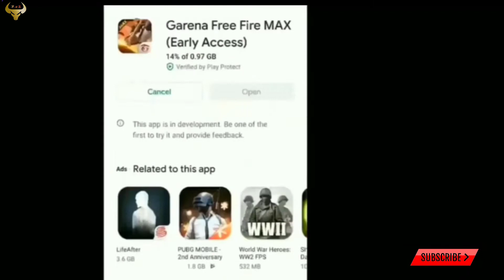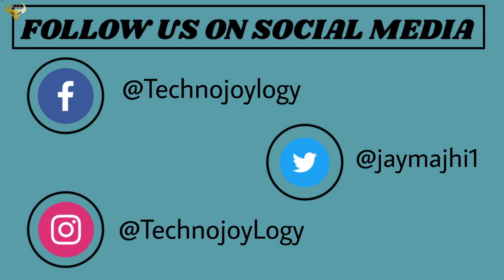Free Fire Max Update review | New graphics, New gun sound, Updated vehicle | Full HD settings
Free fire max full review and gameplay. New gun sound, New car sound and new lobby Garena free fire Battleground max. Free fire max beta version.

                   🙏(  Keep support  )🙏

About This Channel :
Technojoylogy related with tech videos in Hindi, Unboxing, Latest Tech News & Updates, and my purpose is to give honest opinion to help viewers to make right decision when they will purchase any Products.   If you Like My